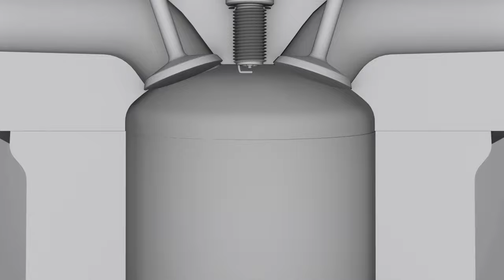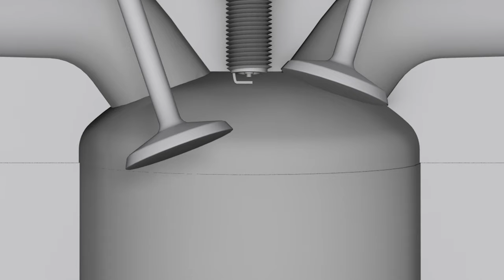COBB Tuning - Car Quickies with COBB - What is an Interference Engine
Don't you just hate it when things...interfere...with your plans for flawless victory!

This CQC covers the definition of what "interference" means in the automotive world. And why it's important to understand it when maintaining, modifying, and tuning a modern engine.